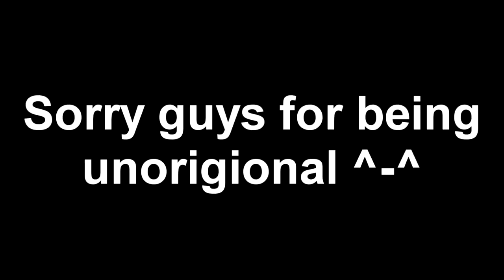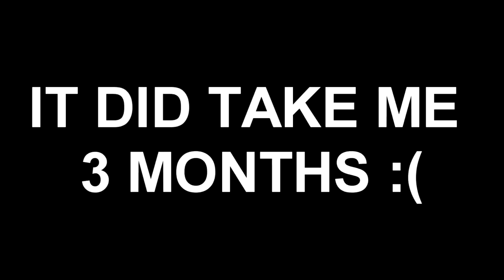SNES TRIES ROCKET LEAGUE! (Rocket League Funny Moments) Ft. SnesTheSuperSter, Redwood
0 Daily Message 0
So Today I forced Aaron(Snes) to play rocket league with me for a video. Because its always fun with him around. So we had a fun time, even though redwood invaded our recording. Hope you guys like the video!

0 Friend's Channels 0
SnesTheSuperSter He makes alot of Gmod Skits and random funny videos, go check him out!

He uploads reddit readings and writes his own stories, go check him out as well!